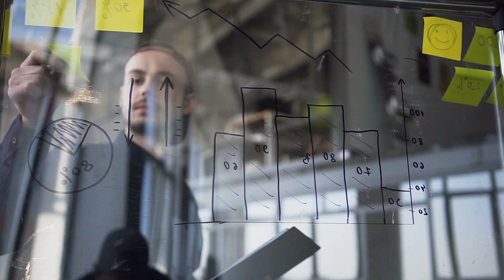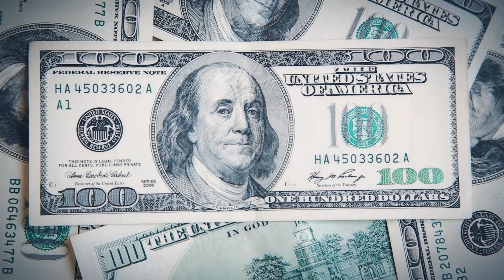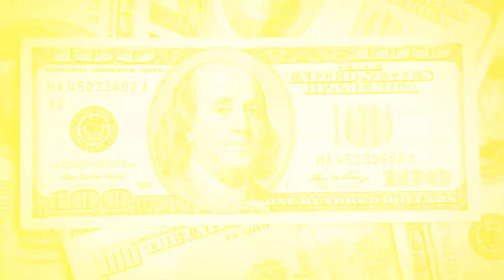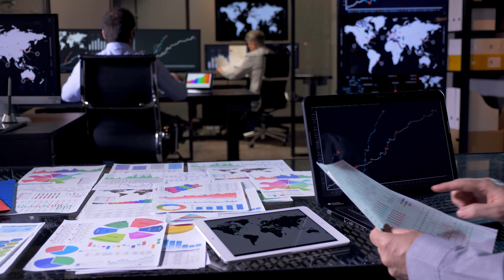Finding Front Doors (The Effect, Videos on Causality, Ep. 19)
This video goes through the idea that we can identify causal effects by finding sources of random variation in treatment, rather than having to find all the back door paths, and then control for enough stuff to close them all.